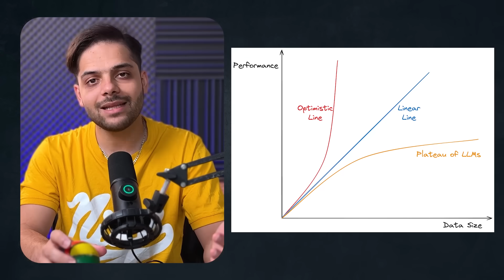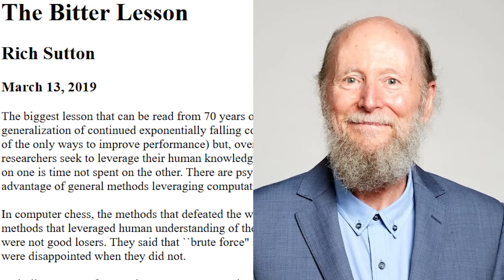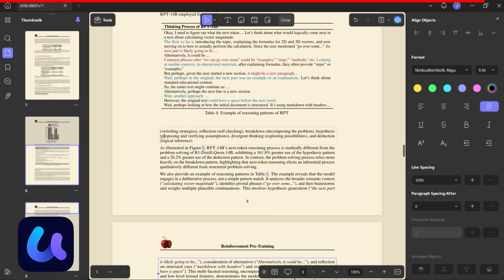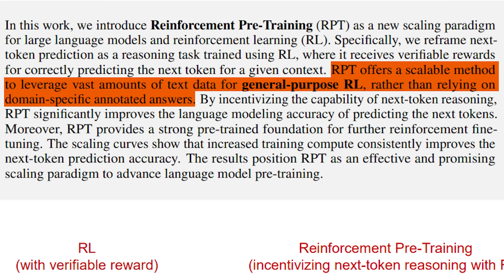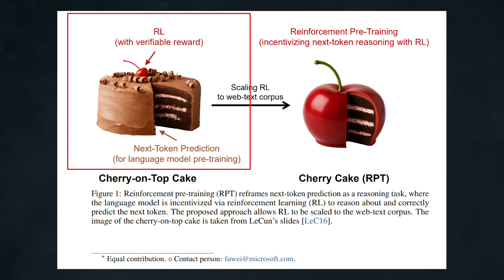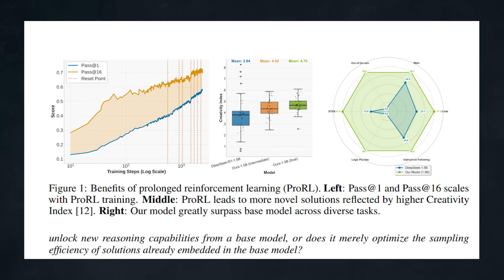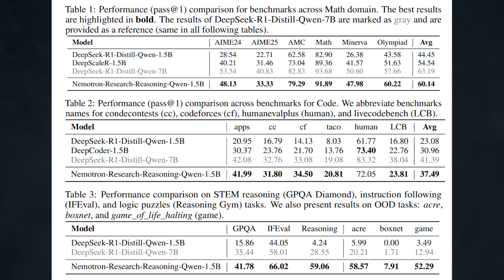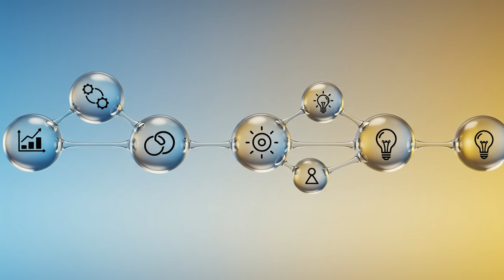The Moment Every AI Lab Dreaded Has Arrived!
One License Can be used on All Platforms to Edit and Sync PDFs!

GPT-4.5 is deprecated. Microsoft’s new RL training method is outperforming larger models. NVIDIA explores curiosity-driven AI. And Isomorphic Labs claims its AI can cure all diseases. Here’s what this means for the future of general intelligence.

0:00 Intro
1:34 LLM Plateau & GPT Deprecation
4:24 Sponsor – UPDF
5:54 Microsoft Research: Pretraining + RL
9:45 NVIDIA ProRL
11:17 Isomorphic Labs: Medical AI